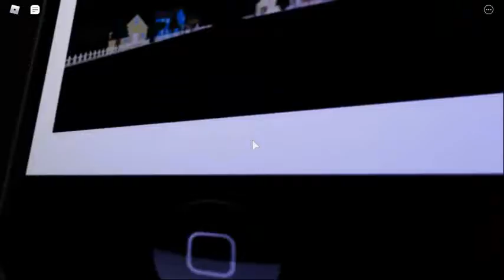Spooky story even though its not october